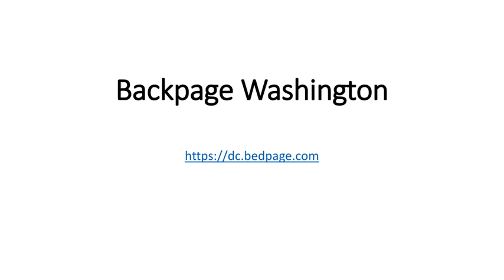Backpage Washington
Backpage was the second largest classified site in the US, in which people could advertise their products and services.

In April 2018, the website was closed down by the US authorities, including the FBI and Department of Justice as it was allegedly being used for human trafficking and prostitution of children.

If you are looking for your favorite website backpage in Washington. Then we have a good news for you.

to post your ads which you used to post on Washington backpage.